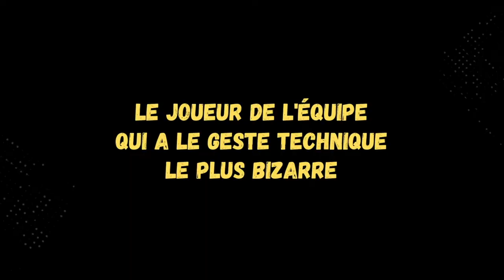[Un jour, un joueur] Papy Leye - Voltigeurs de Châteaubriant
[Un jour, un joueur] C’est le format vidéo que vous propose la Ville de Châteaubriant pour vous faire découvrir, ou redécouvrir, les joueurs des Voltigeurs de Châteaubriant. Aujourd’hui, ce n'est pas un joueur mais l'un des deux entraîneurs : présentation de Papy Leye !